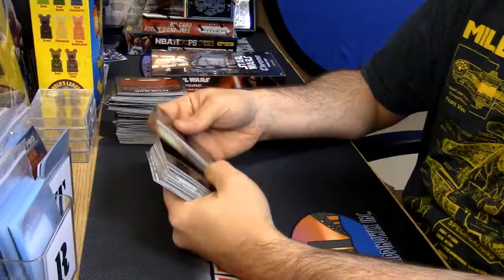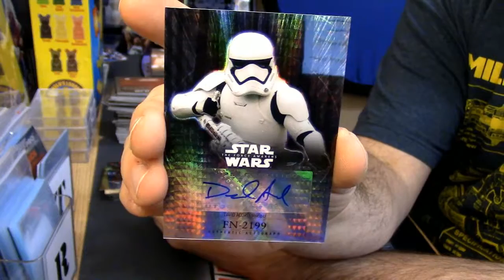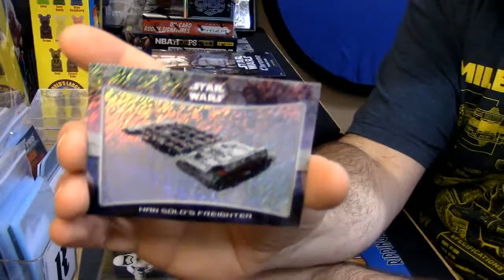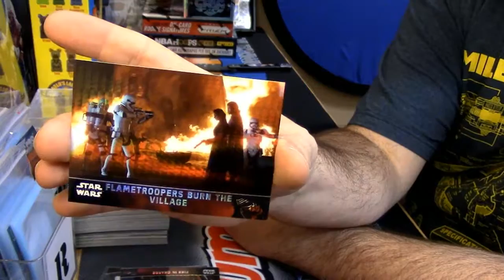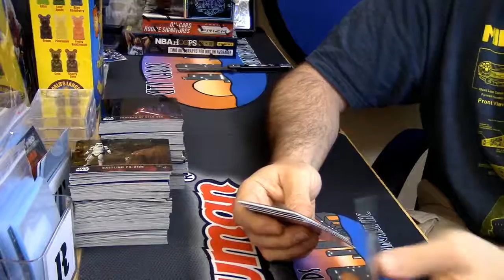2016 Star Wars Chrome personal